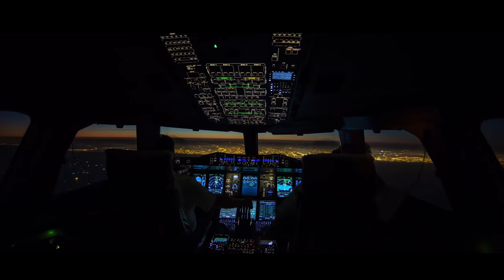4K VIDEO ¦ NEW YORK CITY, NY ¦ UNITED STATES AMAZING CITY BY EXPERT TECNO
4K VIDEO ¦  NEW YORK CITY,  NY ¦ UNITED STATES
BY EXPERT TECNO